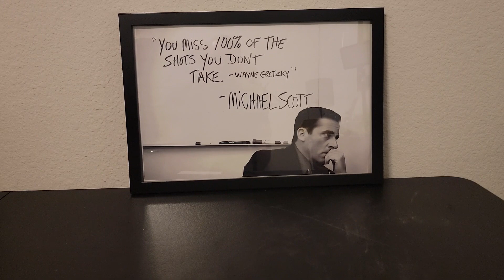Watch This Before Buying This Michael Scott Poster!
Michael Scott (Quotes) Get Motivated’s Poster 12 x 18

Link to My Storefront: